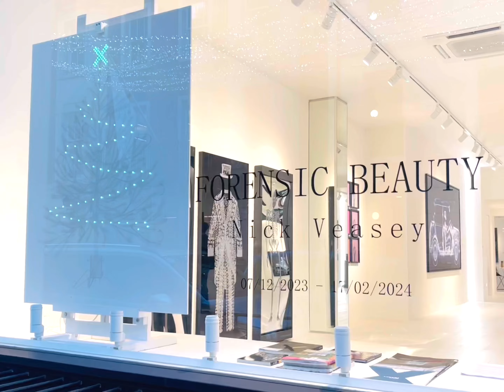Bluerider Installation video